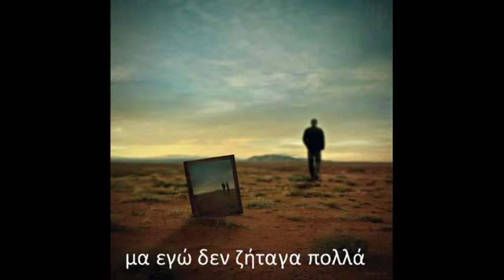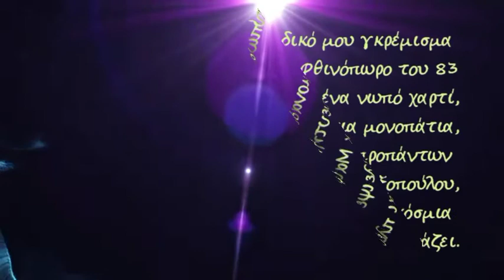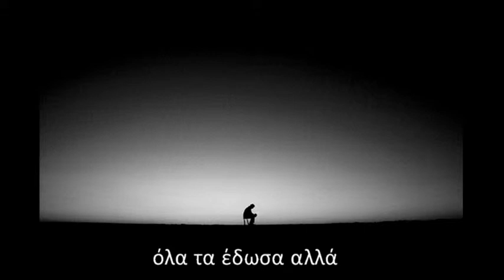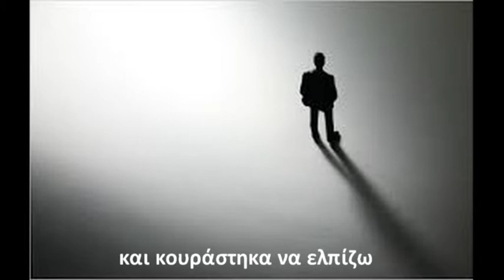Δεν μ αγάπησαν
Τραγούδι σε στίχους Γιάννη Μαρίνου, μουσική Δημήτρη Σταμπουλή και ερμηνεία από τον Λευτέρη Μυτηλιναίου.